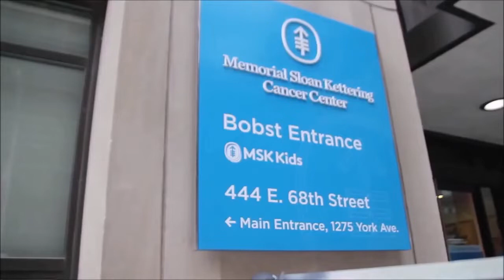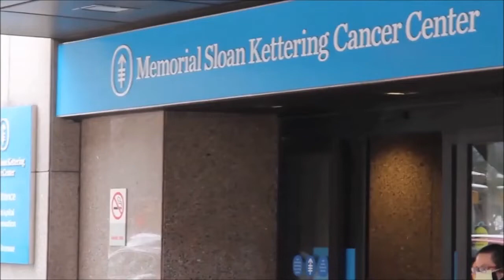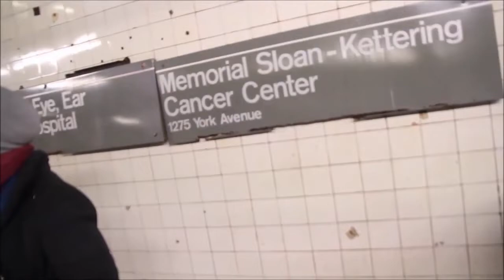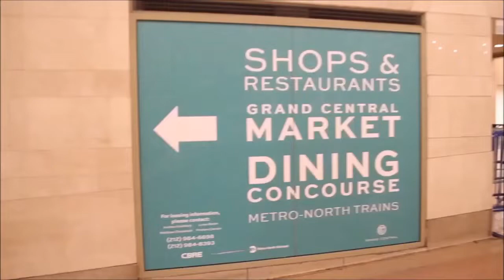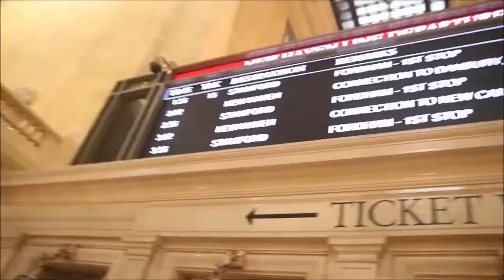Documentary Techniques For Feature Films -- The Filming of ANNO 2020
Writer/Director James Morcan talks with UK author Harry Whitewolf about the unique filming process of his soon-to-be-released feature film ANNO 2020.

ANNO 2020 is a feature film currently in post-production and due to be released later this year. The movie is based on the published novel Anno 2020 by James Morcan.

Plot: A global kaleidoscope of interconnected characters seeking redemption, forgiveness and peace during the chaos of Anno MMXX (Year 2020).

Writer/Director: James Morcan
Producers: Gil Ben-Moshe, James Morcan
Production company: MoneyShot Productions
Editor/Co-Producer/DOP: Simon Carter
Co-Producer/Camera: Andre Doc Williams

Cast: Kevin Scott Allen, Sheila Ball, Greg Poppleton, Jessica Castello, Erin Connor, Gil Ben-Moshe,

Amazon (book)